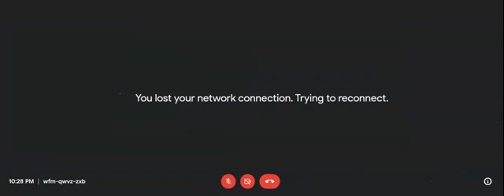003 হোমিওপ্যাথিক ট্রিটমেন্ট অফ দ্যা চিল্ড্রেন পর্ব ০৩ Dr Nasir Uddin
Child treatment in homoeopathy